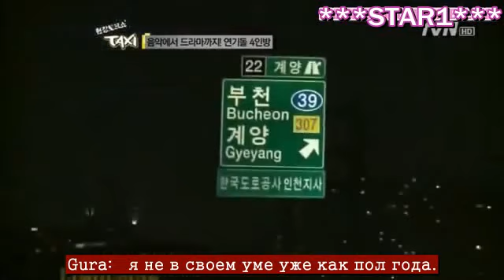STAR1_TAXI CNBLUE_ CHAST' 1 rus sub